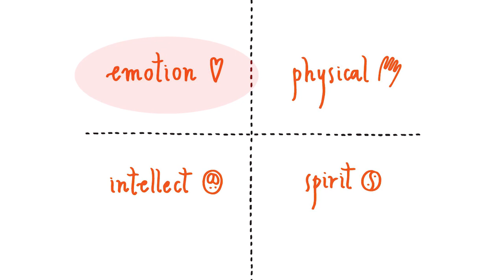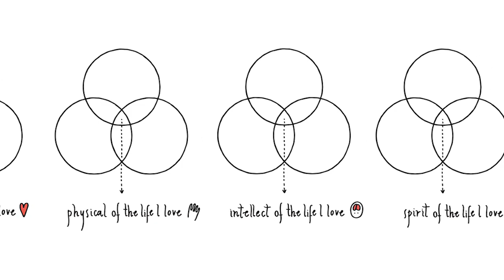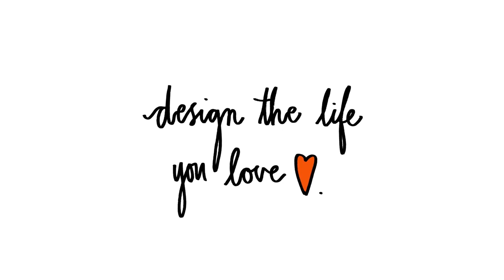Design Your Life - Deconstruction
Many people believe that happiness is a product of something from the outside. Is this true? I think maybe not!

Can Being Disciplined Make You Happy?

Can being disciplined make you happy? This is an interesting question that most people don’t think about. At least, they don’t think about it in the way that I’m going to talk about it here.

Most people think that if they are disciplined with their exercise they will get in or stay in good physical shape. Most people trust that if they spend time studying for a test they will likely pass. Most people believe that if they are disciplined in practicing a musical instrument every day, like piano or violin, that they will improve. And, these things are true. So, why don’t we take this same effort at getting better to being happy?

This is because most people don’t think about disciplining themselves to be happy. They don’t think it will take any effort. Many people believe that happiness is a product of something from the outside.

This is the Great Western Disease of “I’ll be happy when…” when I get the car, the house, the mate. It is inculcated in us by the most popular storyline in contemporary life. “There is a person. The person spends money on a product or service. The person is eternally happy…”

This is called a TV commercial. The average American spends 140,000 hours watching TV commercials. Some brainwashing is inevitable. Is it any wonder that we believe that in achieving the goal of said marketing campaign that we will be changed forever, happy at last? Unfortunately, this just isn’t true.

What is true is that happiness comes from the inside and it takes discipline to be happy.

Until a few years ago, I had never coached an executive who was also a medical doctor. I’ve now had the privilege of coaching three: Dr. Jim Yong Kim, the president of the World Bank; Dr. John Noseworthy, the president of the Mayo Clinic; and Dr. Raj Shah, the former administrator of the United States Agency for International Development. Along with being brilliant, they are three of the most dedicated, high-integrity people I have ever met.

Early in my coaching process with each doctor I went over the six daily questions process. The questions are very simple and my clients are to ask themselves these questions every day for two weeks. The questions are things like, “Did I do my best to set clear goals?” They loved this one. Another is “Did I do my best to make progress toward my goals?” They ate this one up too. When it came to the question, “Did I do my best to be happy?” all three doctors looked confused as they considered it.

“Do you have a problem with being happy?” I asked.
In three separate interactions, each man responded with almost the same words: “It never occurred to me to try to be happy.”

All three had the intellectual bandwidth to graduate from medical school and ascend to chief executive roles, and yet they had to be reminded to be happy. That’s how difficult it is to truly be happy. Even the sharpshooters among us can miss a really big target.